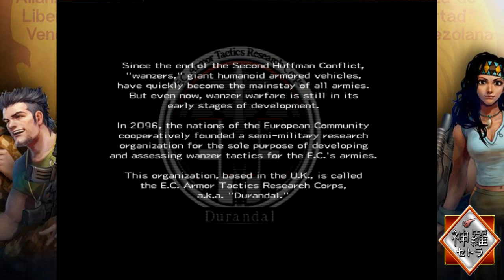[FR]Les Jeux Du Passé - Episode #97 (Front Mission 4)(PS2)